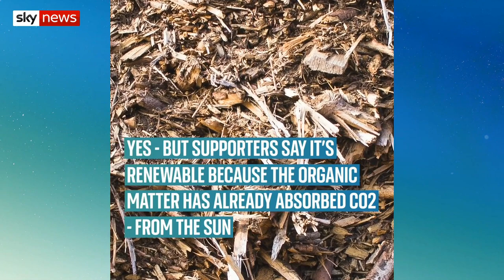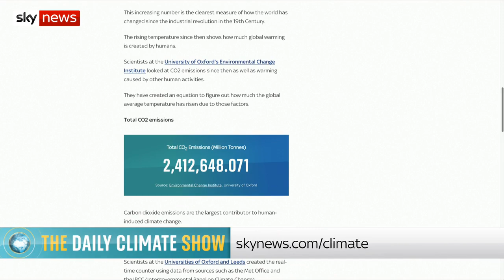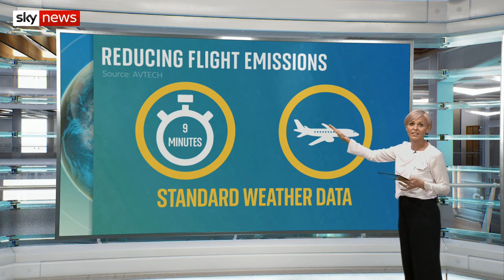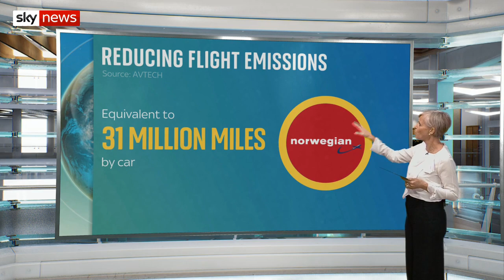The Daily Climate Show: How Orkney is leading the green revolution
The Daily Climate Show looks at how Orkney is leading the green revolution and we explore technology that makes long-haul flying more efficient.

and download our apps